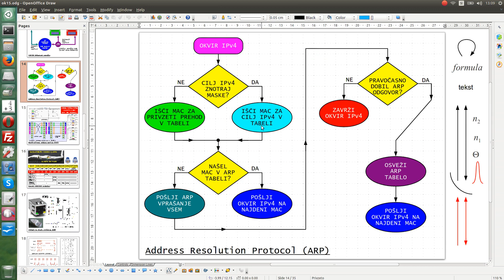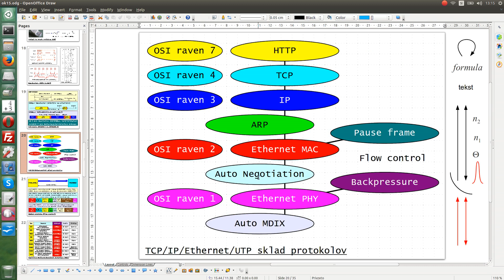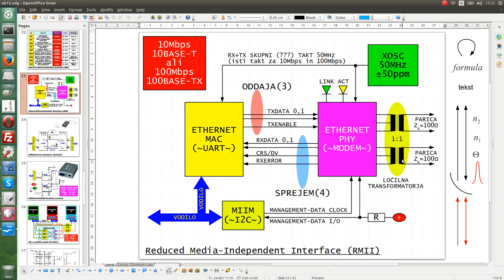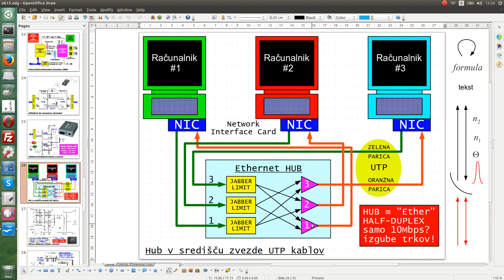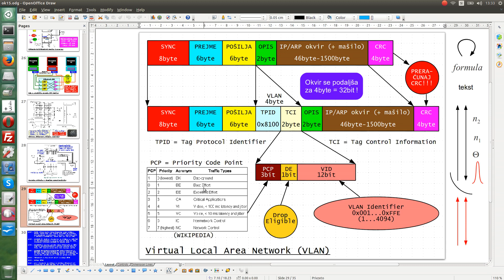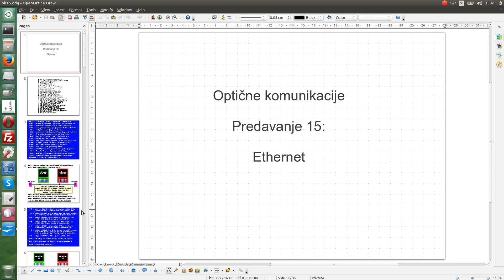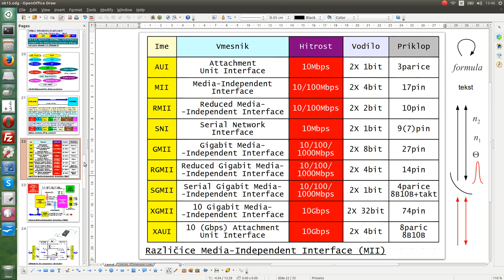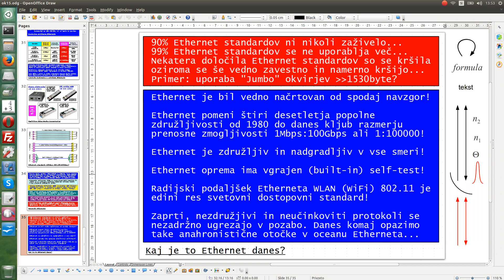Svetlobne zveze #15 2/2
Optične komunikacije
Predavanje 15: Ethernet
18. TCP/IP/Ethernet/UTP sklad protokolov
19. Nadzor pretoka (Flow control)
20. Različice Media-Independent Interface (MII)
21. Reduced Media-Independent Interface (RMII)
22. 100BASE-TX 3R regenerator (Extender)
23. 100BASE-TX/100BASE-FX Media Converter
24. Hub v središču zvezde UTP kablov
25. Aktivno Ethernet stikalo
26. Uporaba stikala v domačem usmerjevalniku
27. Virtual Local Area Network (VLAN)
28. Zgodovina optičnega Etherneta
29. Linijsko kodiranje v optičnem Ethernetu
30. Različice 1Gbps Media Converterjev
31. Ethernet standardi 100Gbps (40,200,400Gbps)
32. Neuspehi Etherneta
33. Kaj je to Ethernet danes?